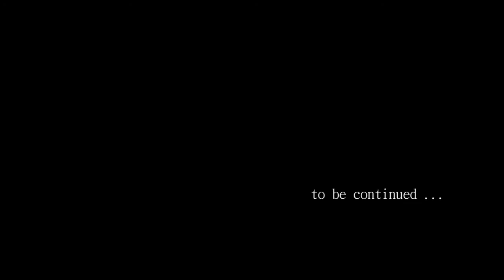MARTIAL ARTS MEMORIES - O-Sensei Harold E. Sharp / Part 4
16 SEPTEMBER, 2012 LOS ANGELES, USA
Special Award Ceremony. Sensei Harold ( Hal ) E. Sharp - The Pioneer of American Judo. Receiving AJJIF Judo Legend Award, and 10 Dan Promotion and title of O-Sensei from AJJIF GLOBAL and O-Sensei Alexey Kunin 10 Dan Ju-Jitsu ( USA ), Founder & President of the AJJIF GLOBAL, Headmaster / Head Family of Katabami Ju-Jitsu Clan. Supported by the Japanese Community of Los Angeles. Sanctioned by AJJIF GLOBAL - ALL JAPAN JU-JITSU INTERNATIONAL FEDERATION and KATABAMI JU-JITSU CLAN